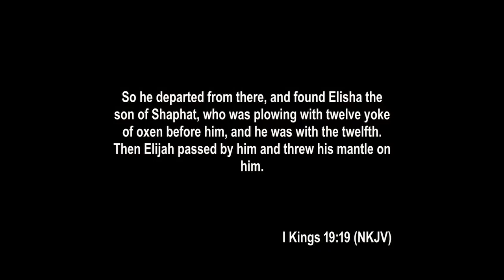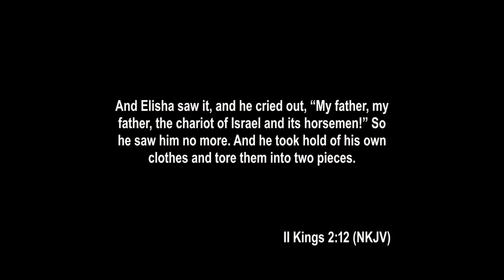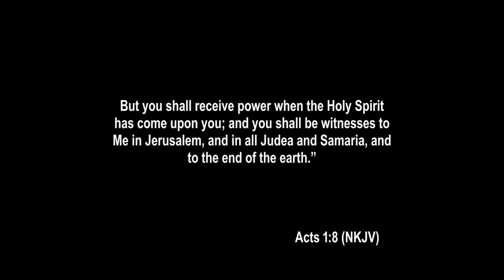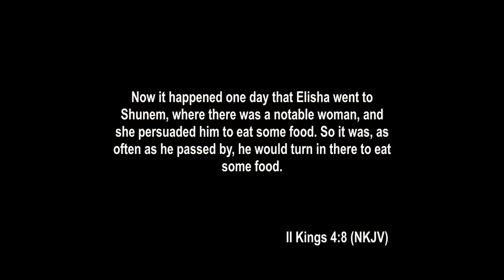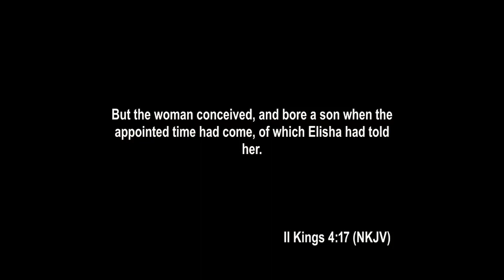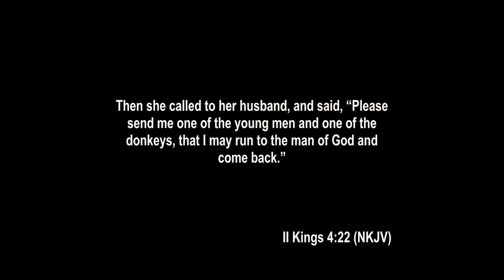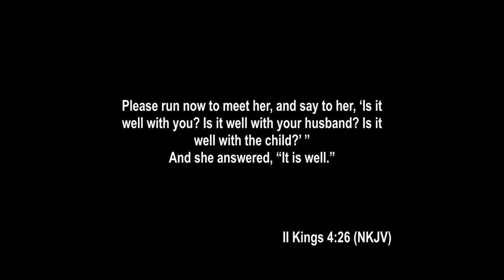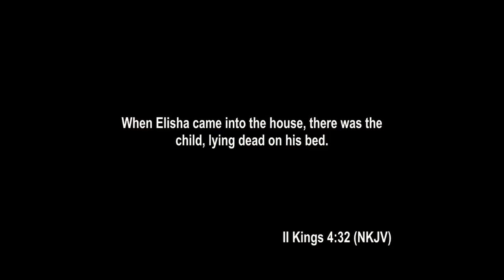The Spirit of Elisha pt. 2